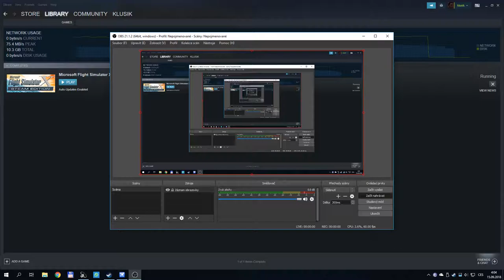Přistání v Salzburgu :-)